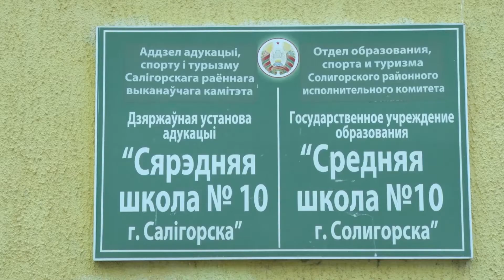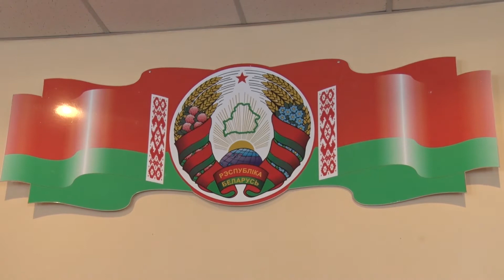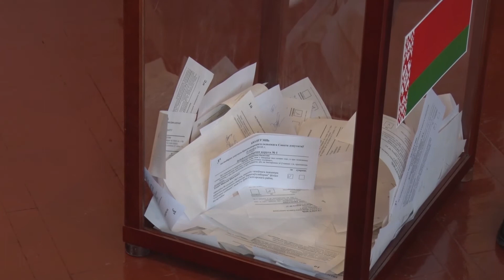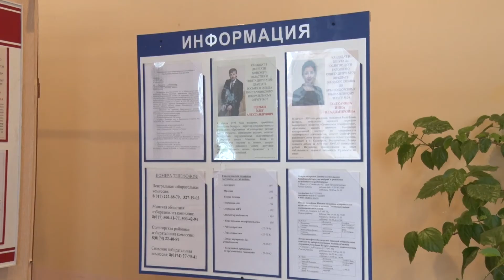Досрочно голосуют сотрудники РОВД и представители районного Совета депутатов